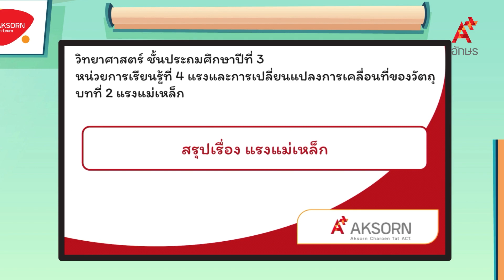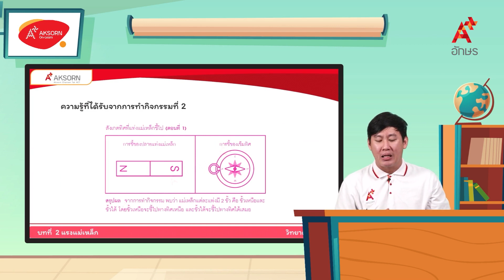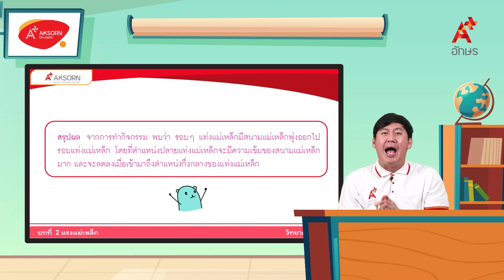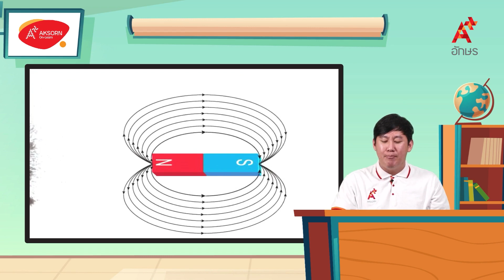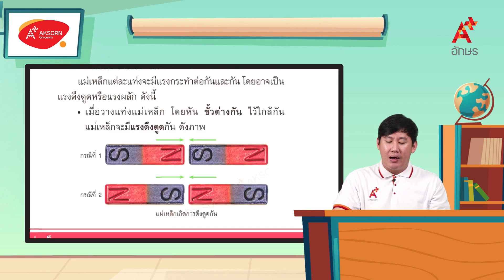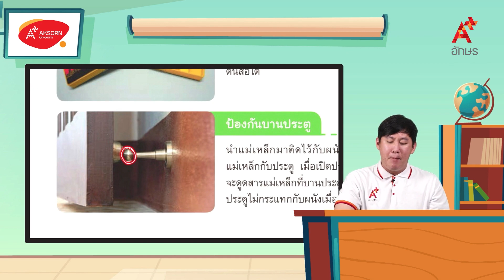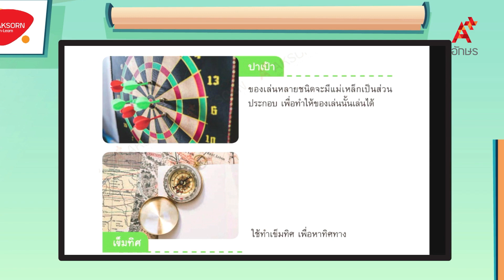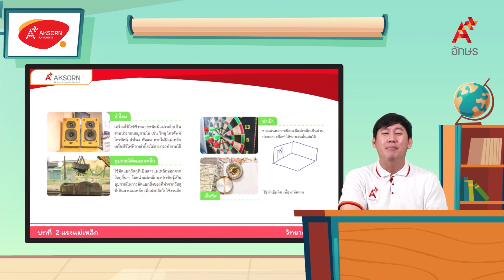สรุปเรื่อง แม่เหล็ก | วิทยาศาสตร์ ป.3 หน่วยที่ 4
วิทยาศาสตร์และเทคโนโลยี ป.3 เล่ม 1 หน่วยการเรียนรู้ที่ 4 แรงและการเปลี่ยนแปลงการเคลื่อนที่ของวัตถุ สรุปเรื่อง แม่เหล็ก